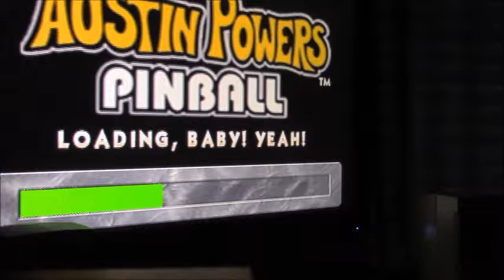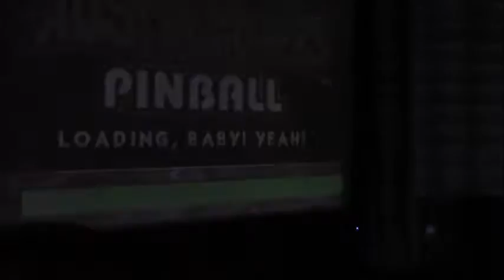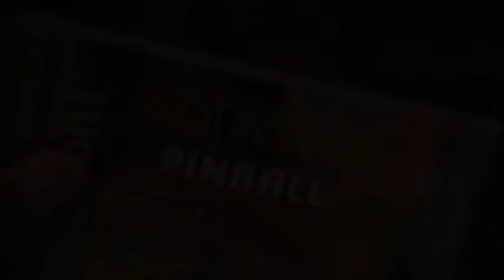BBTV Game plays: Austin Powers pinball Part2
Part 2 of this groovy pinball game released in 2002 by New Line Cinema